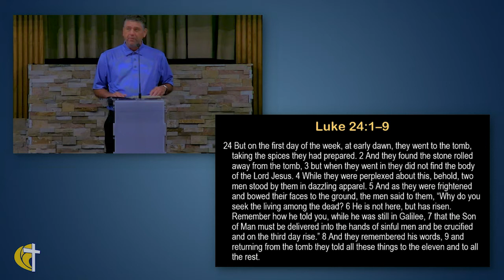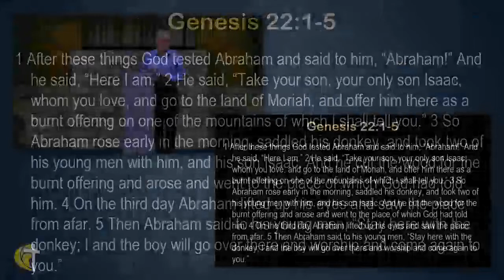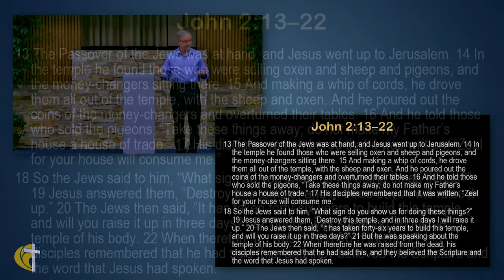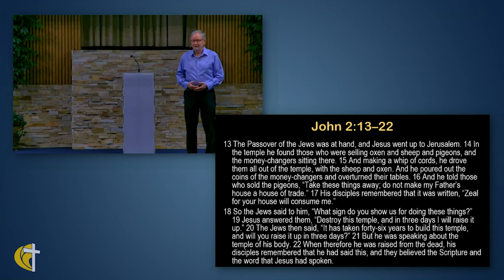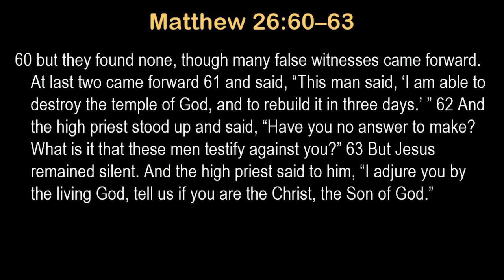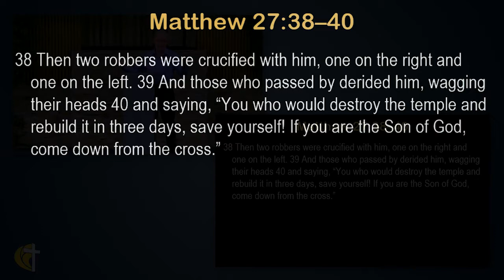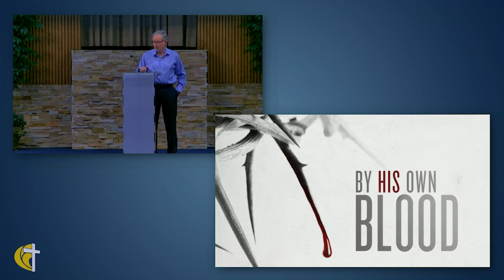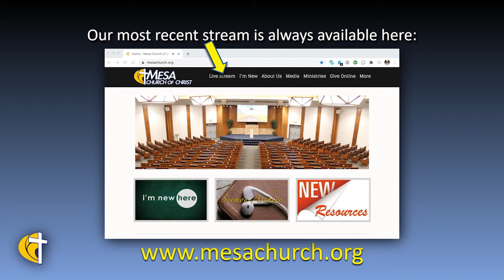The Third Day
Jesus told his disciples early that he would be crucified. That was not the end. He told them he would rise on the third day. Each time he tells them he emphasize he would rise on the third day. Today we take a look at what happened on the Third Day.